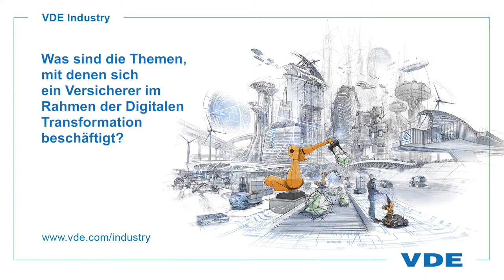Heiko Böttger (Allianz) – Statements zur Digitalen Transformation im Versicherungswesen und KI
Im Interview gibt Heiko Böttger, CUOC Risk Consulting - Global Head of ARC Network Management, Allianz Global Corporate & Speciality, Antworten auf die Fragen: Was sind die Themen, mit denen sich ein Versicherer im Rahmen der Digitalen Transformation beschäftigt? Wie kann KI Ihre Branche konkret unterstützen?